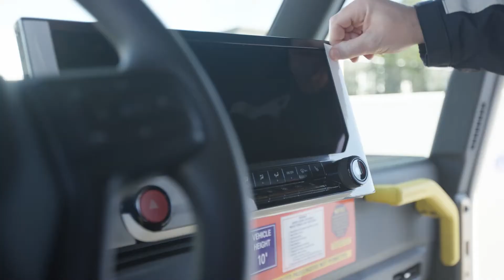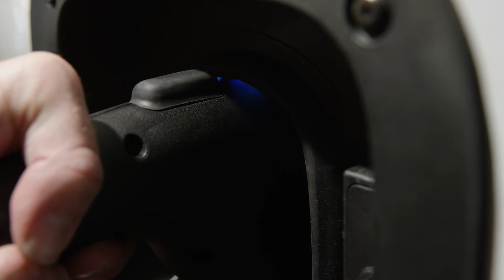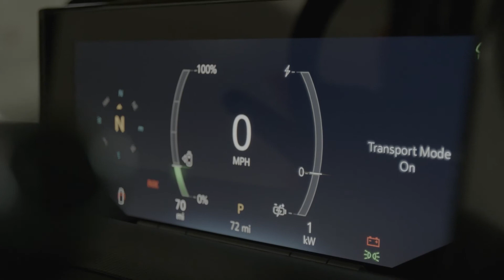All-Electric Fedex Delivery Truck | BrightDrop EV600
BrightDrop delivered the first five of 500 electric light commercial vehicles to FedEx, the first customer to the receive the EV600s, which are the fastest built vehicles, from concept to market, in General Motors history.

The introduction of BrightDrop’s all-electric, zero tailpipe-emissions vehicles into the FedEx fleet is an important step in the company’s goal to take its global operations carbon neutral by 2040.

“The delivery of the first BrightDrop EV600s is a historic moment, born out of a spirit of collaboration between two leading American companies,” said Mitch Jackson, chief sustainability officer, FedEx. “At FedEx, transforming our pickup and delivery fleet to electric vehicles is integral to achieving our ambitious sustainability goals announced earlier this year. This collaborative effort shows how businesses can take action to help usher in a lower-emissions future for all.”

“As e-commerce continues to grow, BrightDrop is thrilled to partner with FedEx in our mission to dramatically reduce vehicle emissions from delivery and deliver a brighter future for all of us. FedEx has ambitious sustainability goals, and the speed with which we brought the first BrightDrop electric vehicles to market shows how the private sector can innovate and help bring solutions for some of our biggest climate- and emissions-related challenges,” said Travis Katz, president and CEO of BrightDrop.

The EV600 combines the best attributes of a traditional and a step-in van into one vehicle, keeping driver safety, comfort and convenience top of mind.